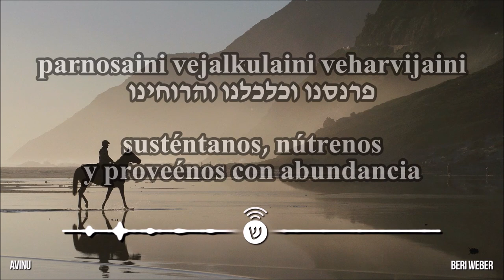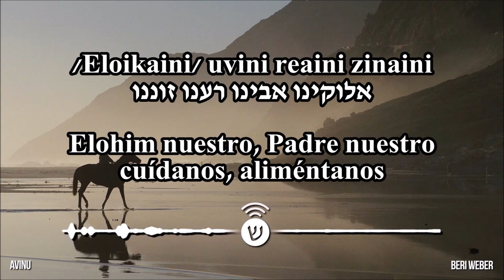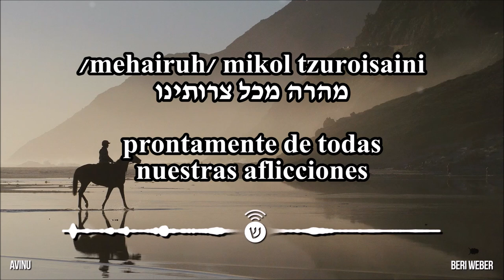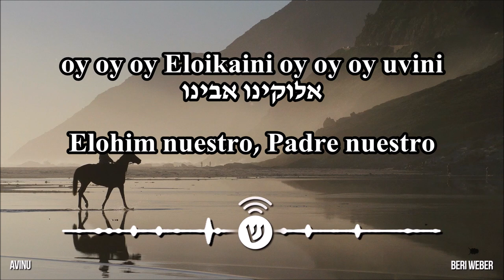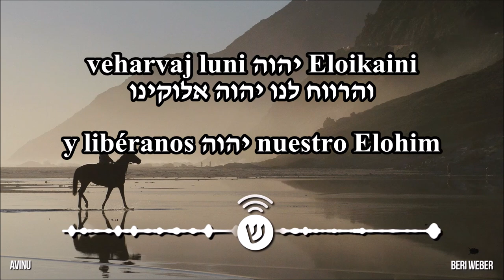Avinu / אבינו / Padre nuestro - Beri Weber (Español)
Celebra shabbat con nosotros

💡 BINANCE:
Dirección de deposito:
TBHsKS1tAhEipfdHQ3cyVZ4MWxPiEFsjDH
Red: TRC20